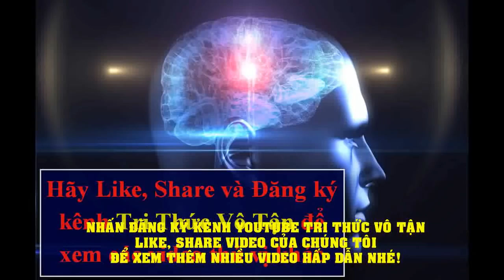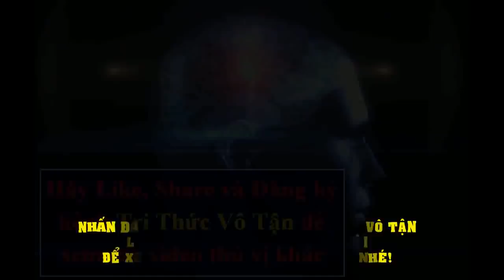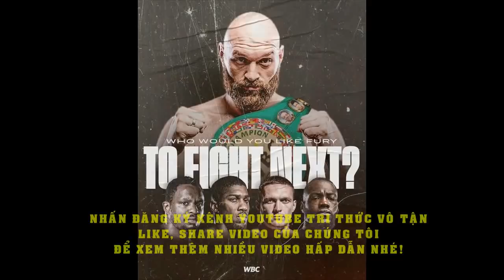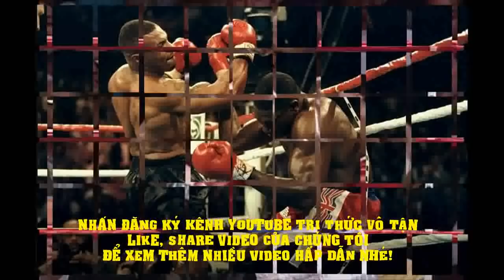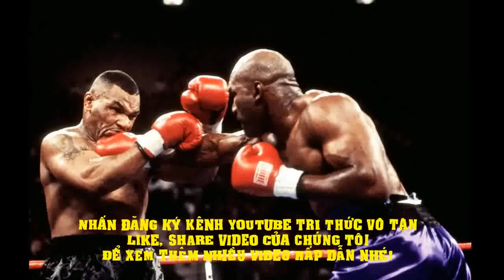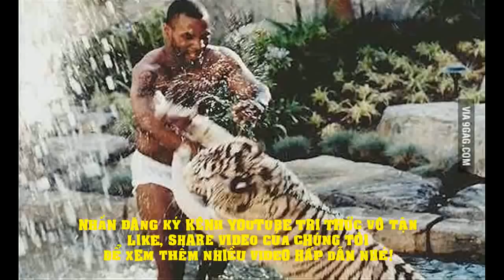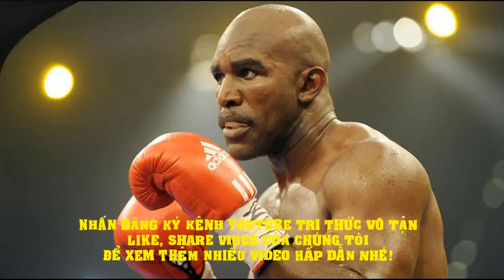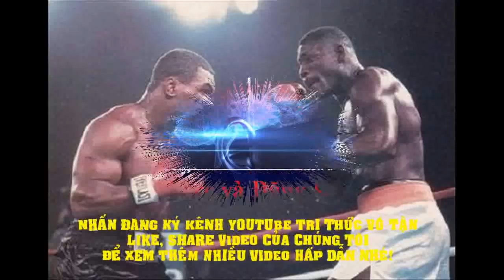Thực Hư Tyson Fury Dùng TIỂU XẢO Cắt Găng Tay Để Đấm Gục Deontay Wilder - Quyền Anh Hạng Nặng